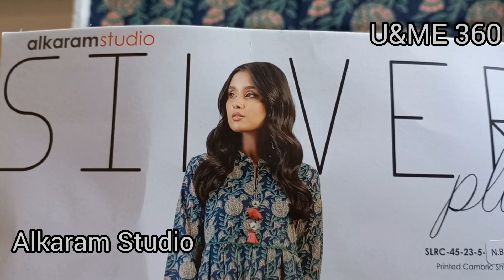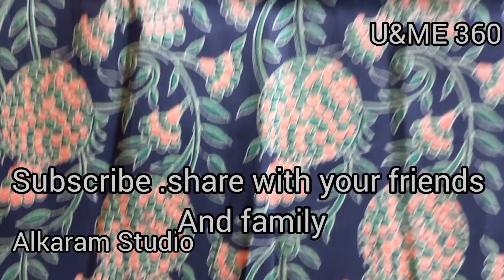alkaram studio|Rs 1200| 1 piece & 2 piece Unstiched |cambric|latest design|lawn|U&ME 360